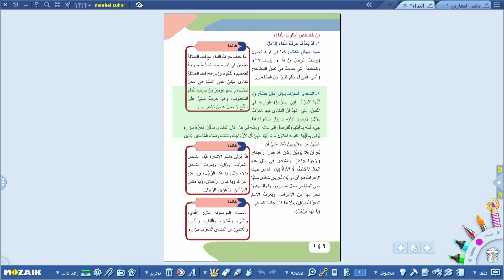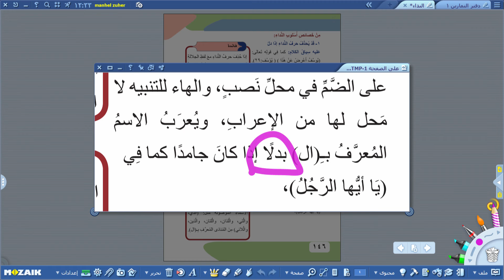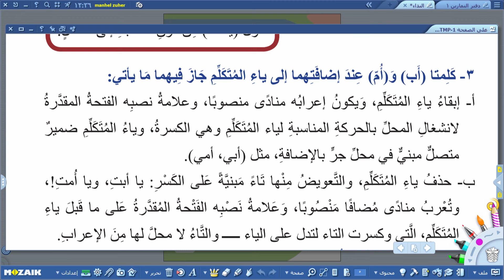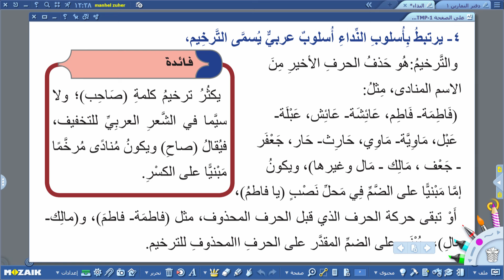اللغة العربية السادس الاعدادي -اسلوب النداء ج3